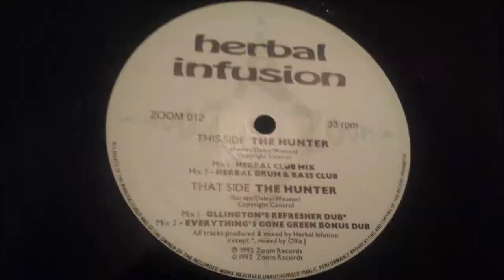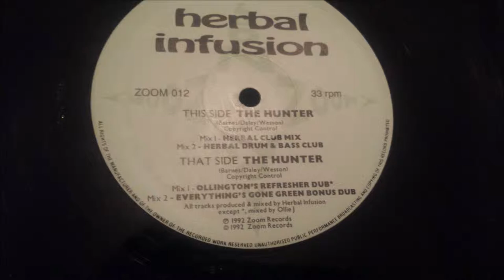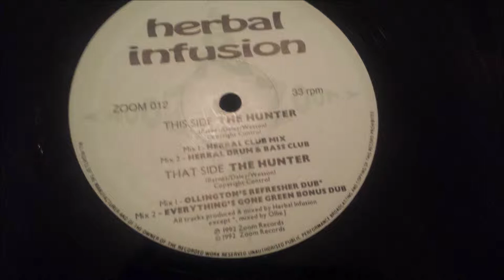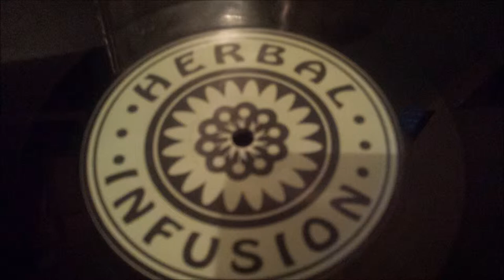Herbal Infusion ‎- The Hunter (Ollington's Refresher Dub)